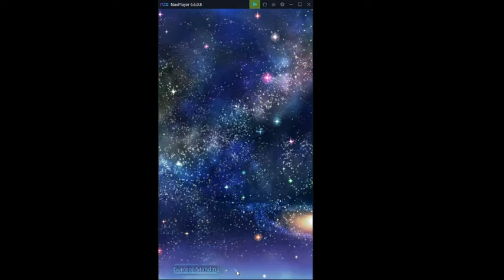Fire Emblem Heroes Account Overview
This is my feh account overview, been playing pretty much since launch so about 3 years now. I've only really been taking the competitive aspect seriously for about a year so take that as you will.